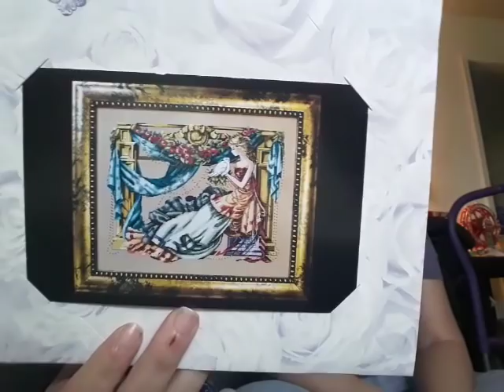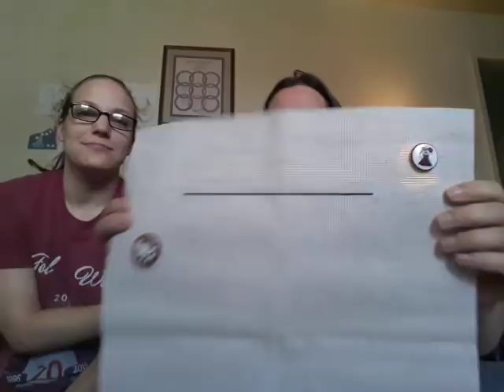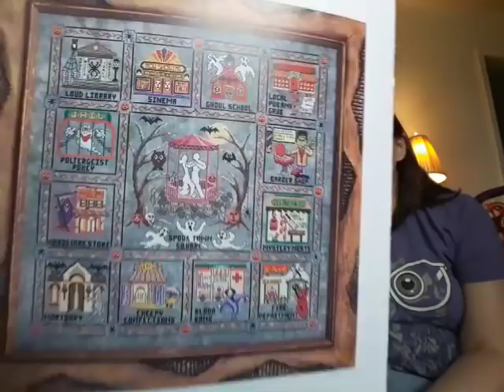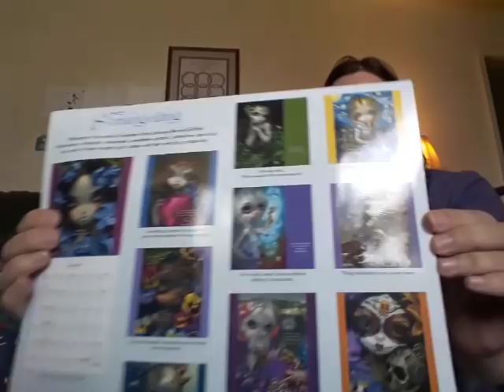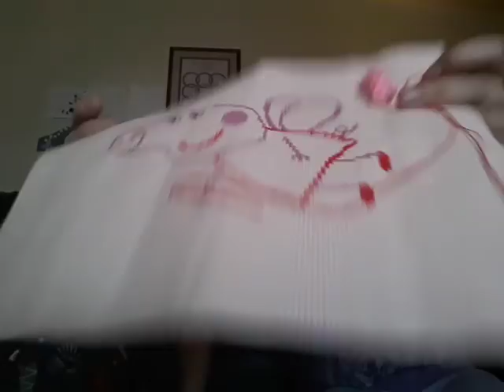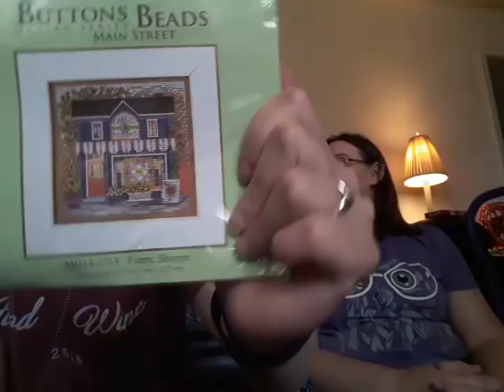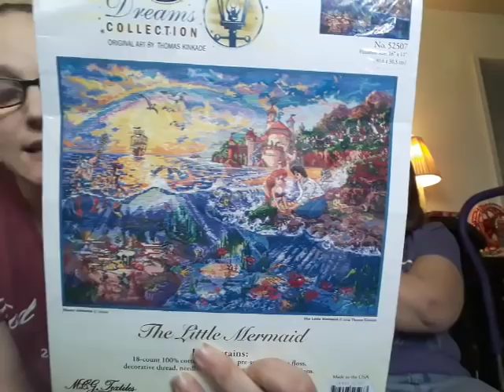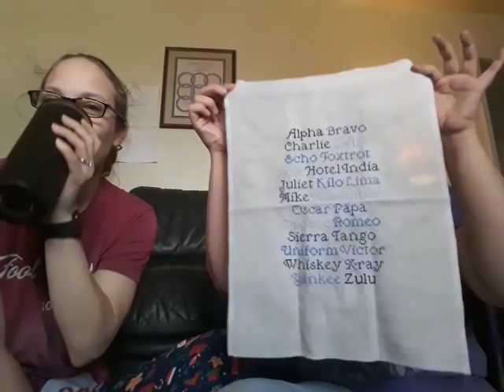Flosstube #70: The Soldier and the Queen Ramble Too Much